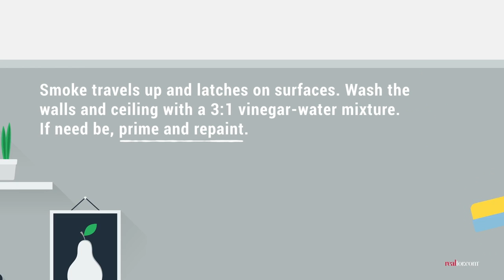How to Get Rid of Smoke Odor in Your Home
Wondering how to get smoke odor out of a house? Cigarette fumes can be a major turnoff, and even affect the value of your home. So it's time to clear the air!

Cigarette smoke smell, after all, isn't just an aesthetic issue. According to a study published in 2010, third-hand smoke (the carcinogenic toxins that cigarette smoke deposits on walls, floors, and dust) lingers for months after smokers move out, exposing nonsmoking new owners (especially children and pets) to unhealthy chemicals. So whether you're in a rental property or the real estate you own, here's how you can remove the smoke smell from your house.

"Cigarette smoke can pollute the indoor air quality in your home and cause asthma, headaches, nausea, fatigue, and an increased risk for lung cancer," explains Richard Ciresi, the owner of Aire Serve in Louisville, KY.

0:08 - Start with your HVAC
0:20 - Wash walls and ceiling
0:32 - Change lightbulbs
0:43 - Clean the floors
0:57 - Wash curtains
1:08 - Get an air purifier